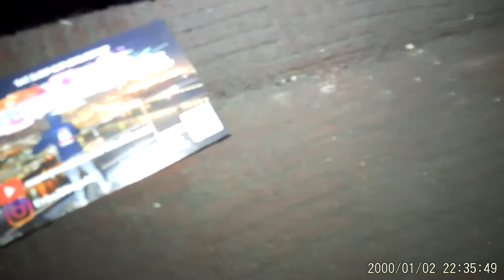victoria theatre manchester part 4